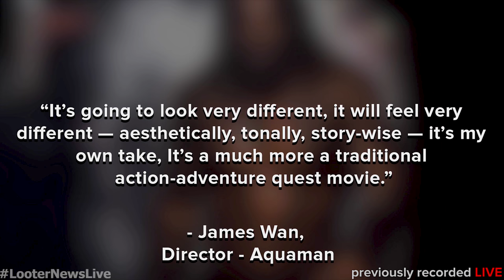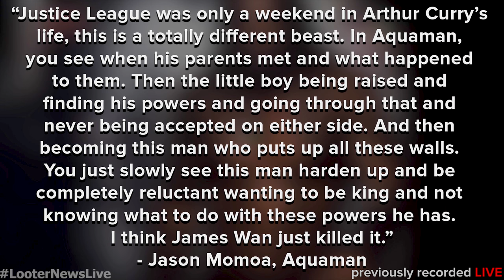Jurassic World, Ryan Reynolds channels Pikachu, and The Game Awards - Looter News LIVE!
The Game Awards got real interesting, Ryan Reynolds has a new project that’ll make you pika-pee your pants, & Jurassic World 2 drops it’s first trailer. All this and more on this episode of Looter News LIVE!

Loot Crate, Inc.™, founded in late 2012, partners with the largest movie studios, game companies, comic publishers, and general pop culture talent to deliver multiple lines of monthly themed mystery crates to fans, which we call Looters, around the world. More than just a branded crate of licensed apparel and collectibles, Loot Crate™ represents and fuels the passion found in fandom for our consumers as well as our partner brands. For more information and to sign up for a Loot Crate subscription, please